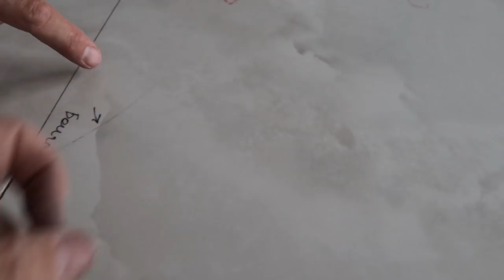С этим плиткорезом решили все проблемы DLT MAXLINE, РЕЗ ДО 1270ММ.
Распускает даже колённую плитку. Здесь можно купить плиткорез Вакуумная присоска